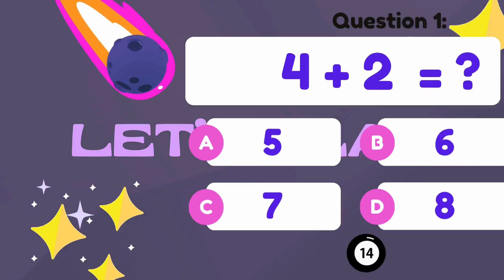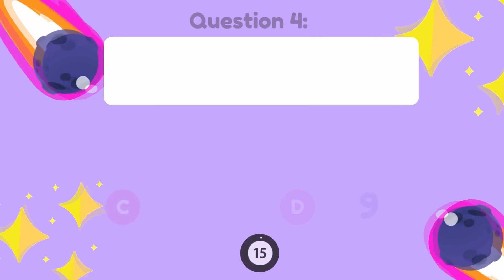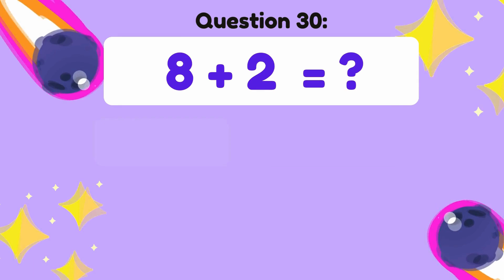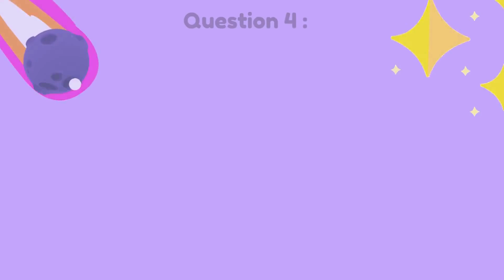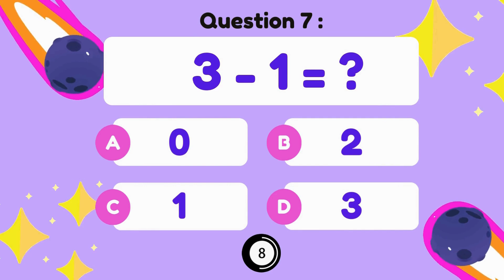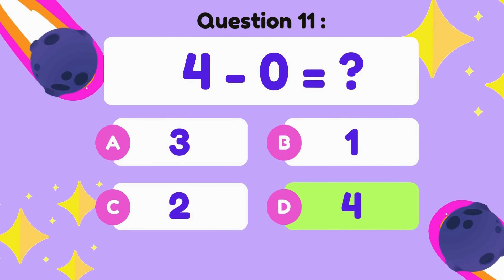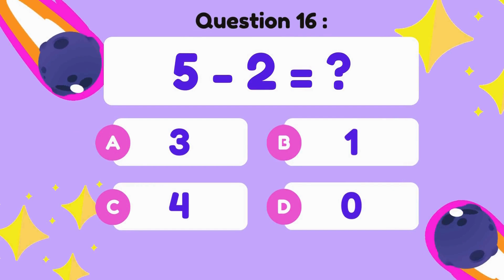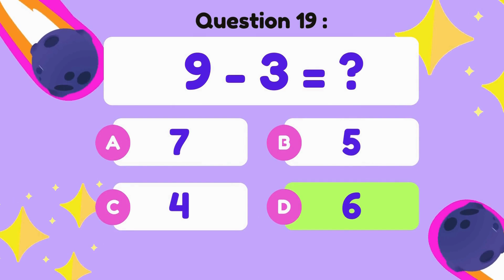Exciting Math Challenge: Addition and Subtraction Quiz for Kids!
Hey there, Quiz Masters! ✨ Buckle up for an awesome math adventure in our newest video. Join us as we dive into some thrilling addition and subtraction quiz questions. Round up your squad and let's see who will snag today's title of QQuiz Champion! 🎉